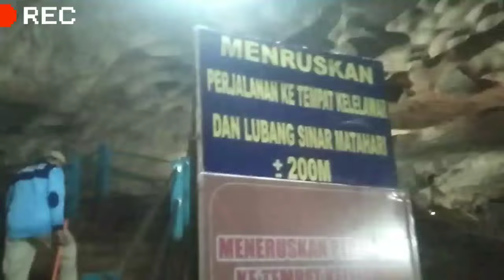EXPLOR GOA LOWO TRENGGALEK JAWA TIMUR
goalowotrenggalek goaterpanjangseasiatenggara
salam rahayubuat sedulur Alhamdulillah
dikesempatan ini kami masih mengitari
kawasan trenggalek jawa timur simak
keseruan kami di goa lowo trenggalek